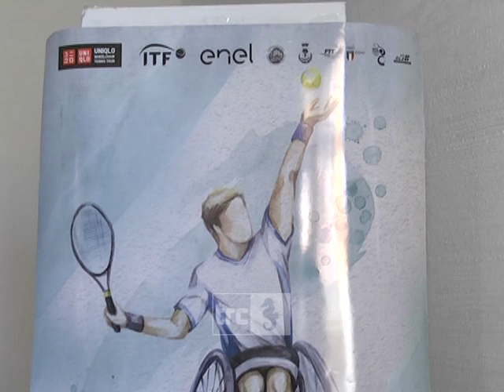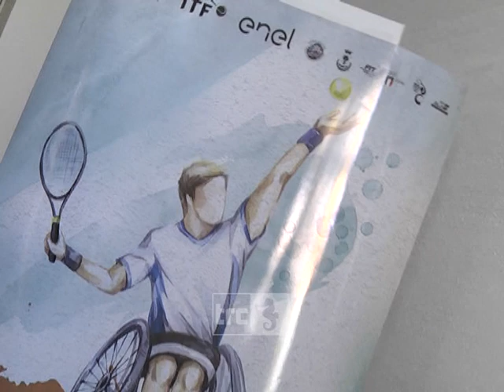Fiorini: un Città di Civitavecchia sempre più internazionale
Inizierà il prossimo 1° ottobre e terminerà domenica 4 la terza edizione del Città di Civitavecchia, come sempre organizzato dal Dlf ai campi di viale Baccelli.